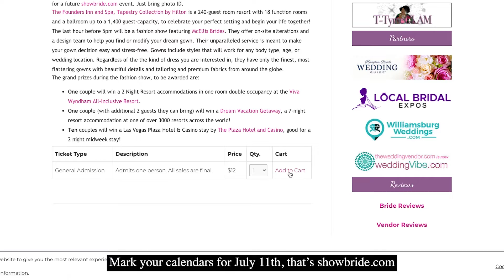July 11, 2021 Southside's Finest Bridal Expo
On July 11th, we invite you to Southside’s Finest Bridal Expo by at the Founders Inn and Spa, Tapestry Collection by Hilton in Virginia Beach. This is the time to plan your wedding day! Register to win fabulous grand prizes. Meet and greet participation exhibitors between 2pm and 5pm. Don’t forget the fashion show featuring McEllis Brides Design Studio. Your online ticket qualifies you. for discounted tickets. Mark your calendars now for July 11th. That’s